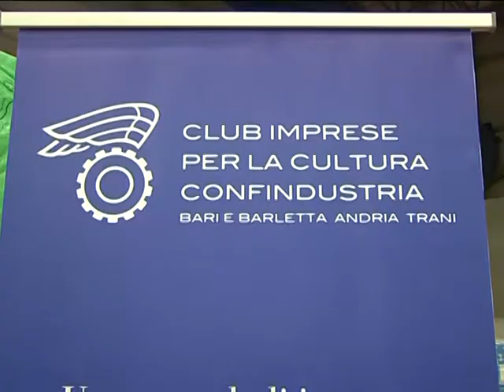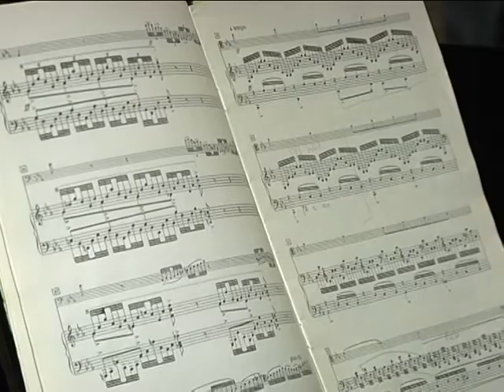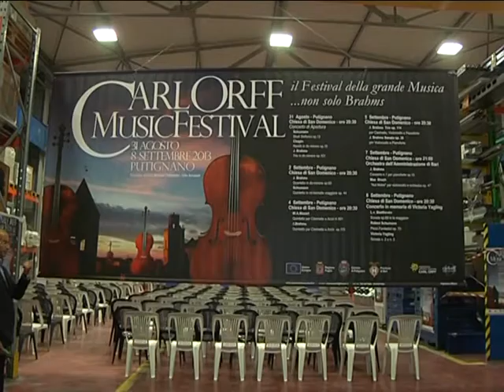31 08 2013 Confcommercio concerto Icam